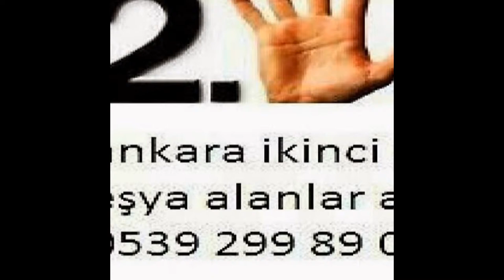Mamak İkinci El Eşya 0539-299-89-03 Spot Eşya Eski Eşya Alım Satım Alanlar Alan Yerler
Mamak ikinci el eşya spot eşya eski eşya ev eşyası büro eşyası mobilya antika eşya beyaz eşya Kullanılmış eşya ofis mobilyaları alım satım alanlar alan yerler olarak hizmetinizde aramanız yeterli.Ankara mamak ta oturuyorsanız? Eşyalarınızı değiştirmek,satmak değerlendirmek istiyorum diyorsanız? O halde ankara mamak ikinci el eşya firmamızı arayıp bilgi sahibi olabilirsiniz. Ankara mamak ikinci el eşya 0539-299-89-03 ikinci el eşya mamak 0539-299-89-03 ilhan ticaret ankara mamak ikinci el eşya spot eşya eski eşya ev eşyası büro eşyası alım satım yapmaktadır ankara mamak ikinci el eşya alanlar firmamızı ikinci el eşya satmak için aramanız yeterli ankara Mamak ikinci el eşya alan yerler ilhan ticaret sizlere hizmet vermekten onur duyar ...